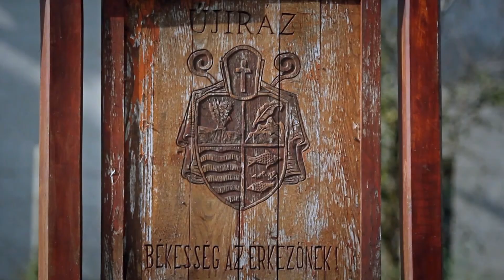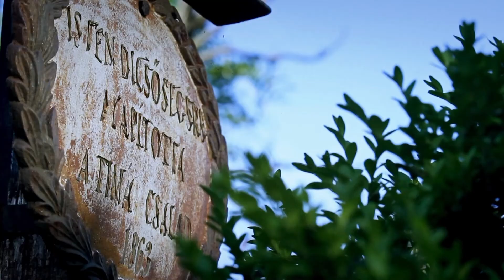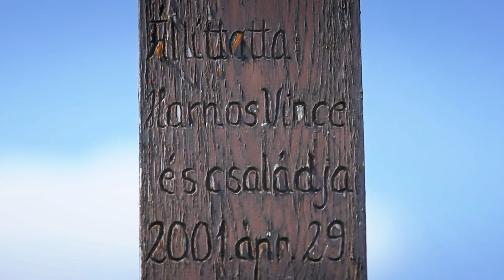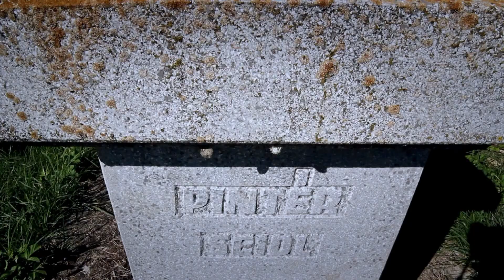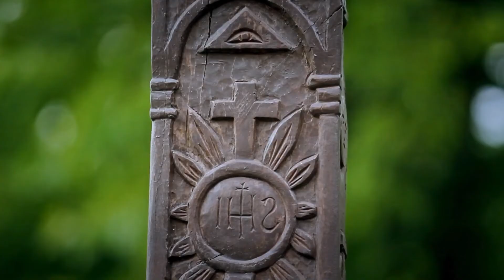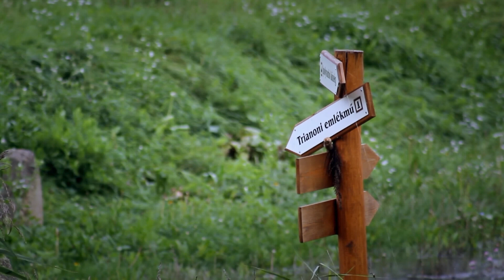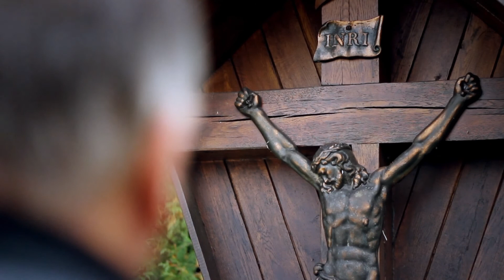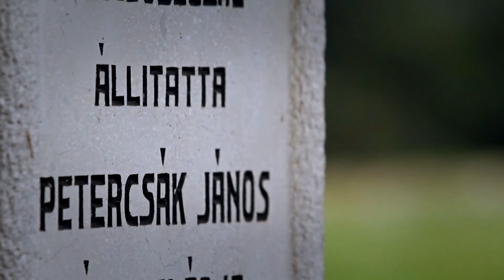Keresztfához megyek – 3. rész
magyar ismeretterjesztő filmsorozat

rendező: Széles Tamás
szerkesztő–forgatókönyvíró: Vojtkó Ferenc
vezető operatőr: Renyó Norbert
vágó: Andriska János